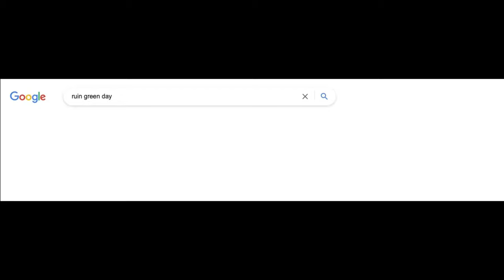Ruin Green Day Speedrun Any % | WORLD RECORD | 19 SECONDS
worth the 19 seconds